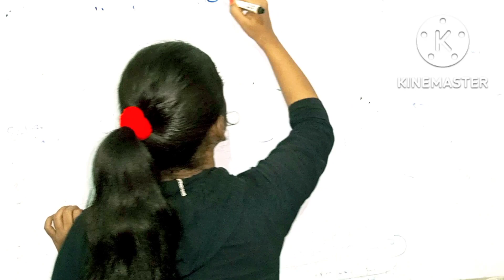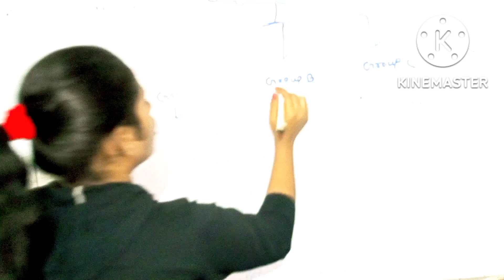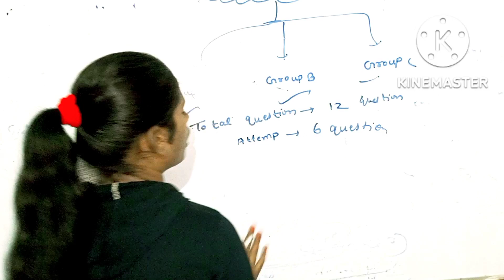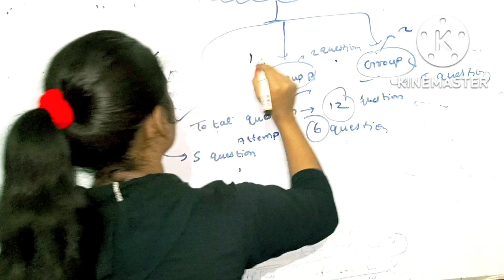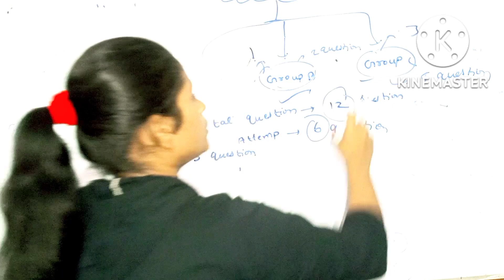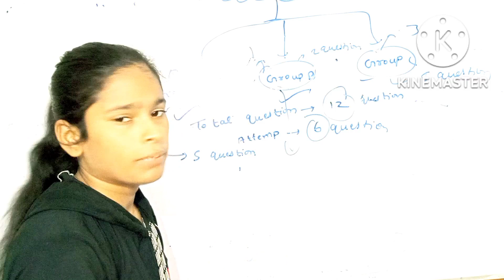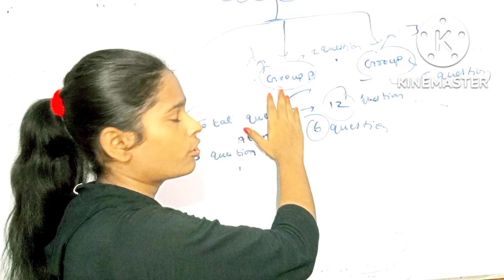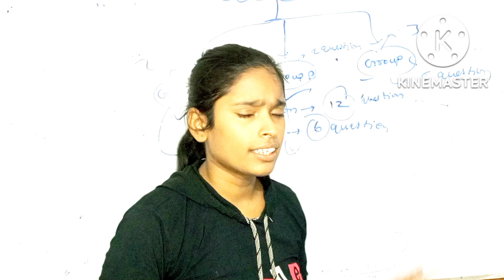Physics subsidiary part 2||Syllabus ||कितने प्रश्न आते है|Top 10 question||VVI question|पूरी jankari